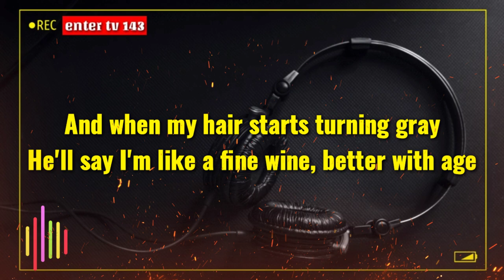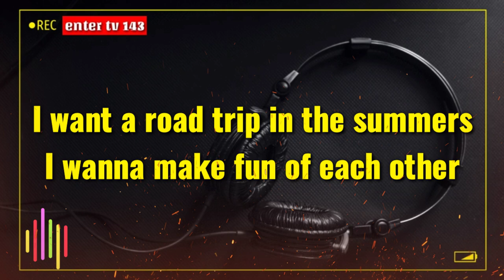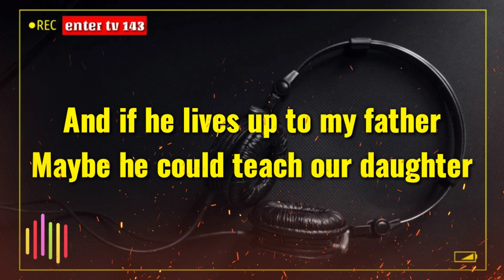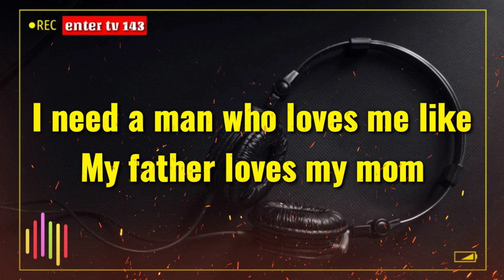My Father Loves My Mom-"Like My Father"-Song By-Jax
Like My Father-Lyrics Video 2023,
Jax-Like My Father Lyrics 203,

😍Happy Father's Day To All Dad In The Worlds,❤
God Knew excactly What I Wanted, So He Choose You To Be My Dad.❤

▶Watch The Official Music Video Of "Like My Father"